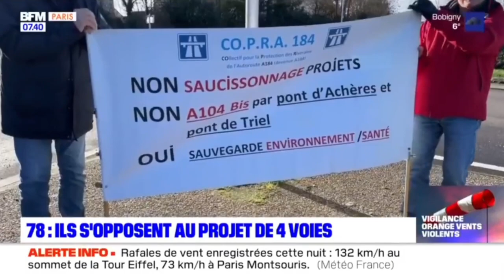BFMTV PARIS Yvelines 15/01/2023 : les habitants d'Achères s'opposent au projet d'une 2x2 voies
Edition de BFMTV PARIS Yvelines du 15/01/2023 : les habitants d'Achères s'opposent au projet d'une 2x2 voies.

Ce dimanche 15 janvier 2023, 200 habitants d'Achères ont manifesté dans les rues, car ils s'opposent au projet d'une 2x2 voies.

Signez la pétition pour dire stop à la 4 voies (A104Bis) et à son trafic de l’A15 à l’A13 !